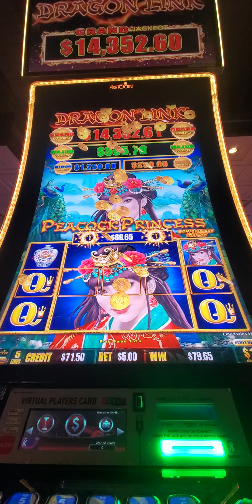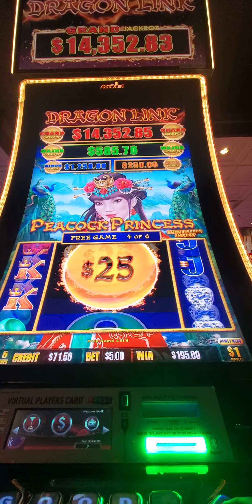Dragon Link - Peacock Princess